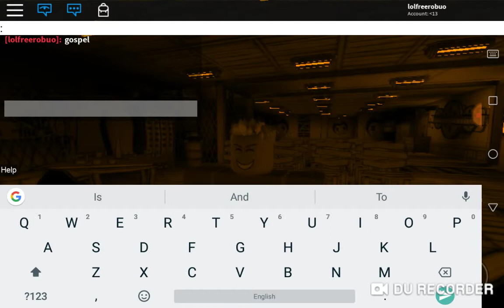Gospel Event For 3 Subscribers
Thank you so much for 3 subs OMG just thank you all ;)